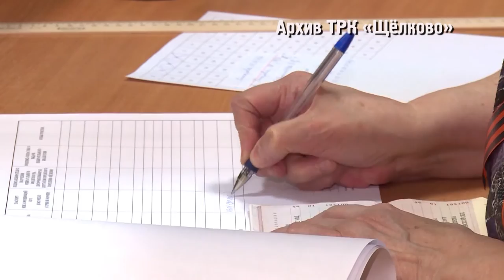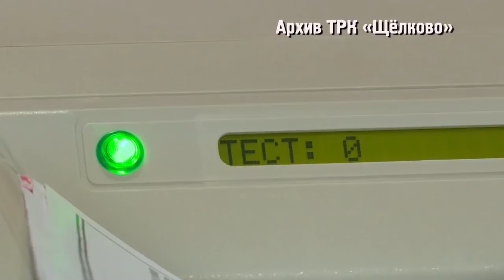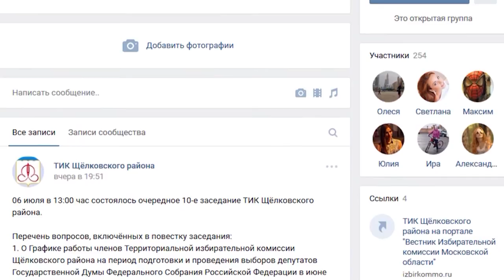Защита от фальсификаций на выборах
Комплексы обработки избирательных бюллетеней, специальные марки – о том какие средства защиты от фальсификаций будут использовать на выборах в этом году -  в нашем репортаже.